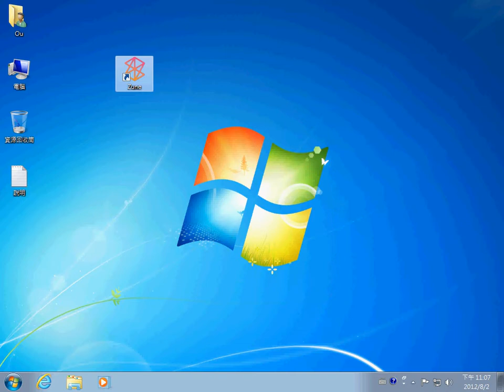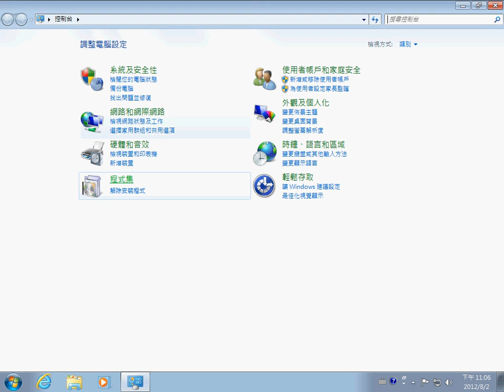安裝 Zune 軟體後如何取消音樂檔案預設開啟程式為 Zune 軟體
我習慣以 Windows Media Player 作為預設的音樂檔案撥放程式，但由於需要同步 Windows Phone 安裝了 Zune 軟體後，會將 m4a、m4b、mp3、zpl、m4v、mp4、mbr 等檔案設定 Zune 為預設開啟程式，我們可以到 Zune 設定中進行變更。